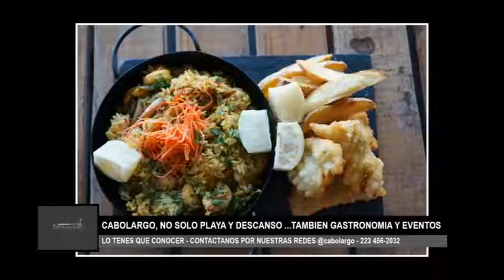CaboLArgo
nota TELEVISIVA -
segmento zonal